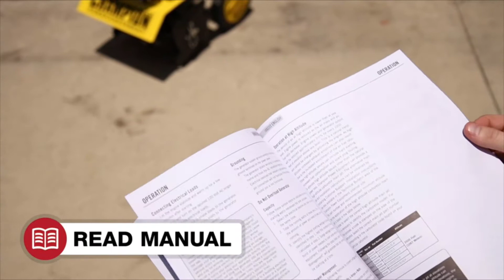[Top 5] Best Gas Tiller Reviews 2021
In this video we picked the top 5 best gas tillers on the market in 2021.

1. Mantis 7940 4-Cycle Gas Powered

2. YARDMAX YT5328 Compact Front

3. Champion Power Equipment

4. EARTHQUAKE 33970 Victory

5.Earthquake 20015 Versa Front

If this video was helpful to you, please remember to leave a like and subscribe to our channel to see more videos like this in the future, and if you have any questions related to the gas tillers  which are listed here, leave a comment down below and we will get back to you as soon as we can.